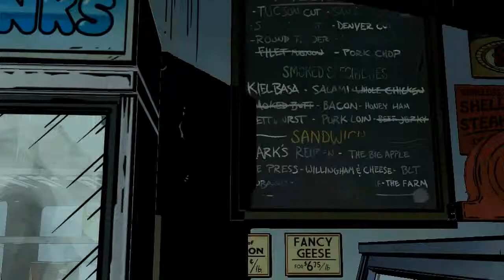Let's Play The Wolf Among Us - Part 19 - Cheesiest Answering Machine Ever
Oh jeez, it's just... so... CRINGY!